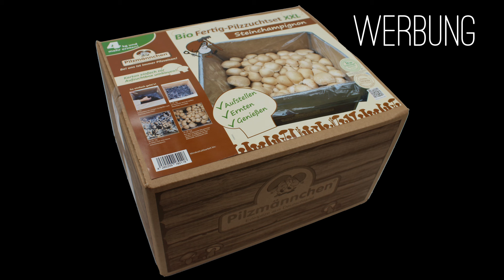Pilze im Garten auf Holz züchten | Austernseitling | Rosenseitling | Shiitake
Hallo liebe Gartenfreunde und Hobbygärtner
heute gibt es ein Video zum Thema Pilzzucht auf Holz.
Jetzt wünsche ich euch viel Spaß beim Video.

HopfenHöhle - Das Original

25 Stück Bambusstäbe - Bambusrohre 152 cm lang/ 15-17 mm dick
Kakveiai 60PCS Pflanzenclips
Tröpfchen- Bewässerung
Gardena Schlauchregner